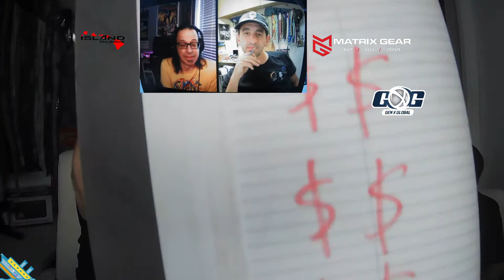Paintball on TV pt 1 - The Spick & Span Show - Ep 144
Will we ever do it? And, who will be able to capture the story? Join us as we welcome acclaimed film maker; Dan Napoli and the voice of paintball; Matty Marshall as we take a DEEP DIVE into the world of television on the  WORLD’S NUMBER ONE RATED LIVE PAINTBALL TALK SHOW on YouTube, Tuesdays at 4pm. This is carrot at the end of the stick for all of us paintball players, the holy grail if you will. Let’s get down and figure out the business of paintball and TV

Also, are you coming to a pro clinic near you?
This weekend, Massacre paintball in Canada
July 8-9 - Annandale Paintball
July 26-30 - BKI Summer Camp Boston
Aug 5-6 - Sc Village REGISTER NOW
Aug 11-13 - AG Paintball with special live Spick & Span show broadcast.
Aug 19-20 - Black Ops Paintball

There is a new New Balance code for everyone to enjoy listed below.

-HORMESIS - GEN-X -Global Matrix Paintball Gear - HK ARMY - Island Designs  - DEREK WEIGEL and NICK SLOWIAK as some of our top show supporters!

Links:
NECTR ENERGY POUCHES: